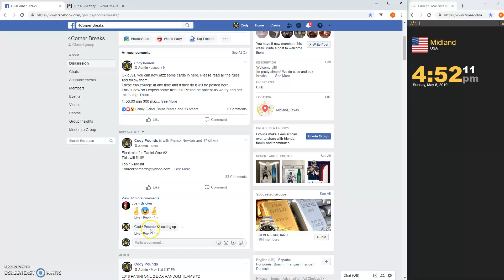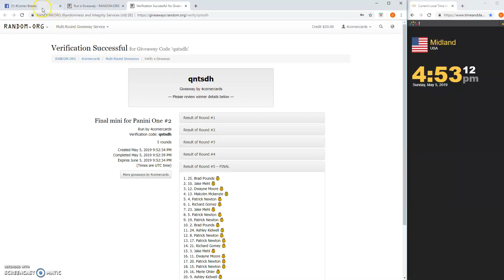Final mini for Panini One #2